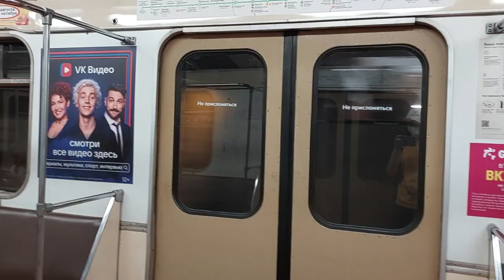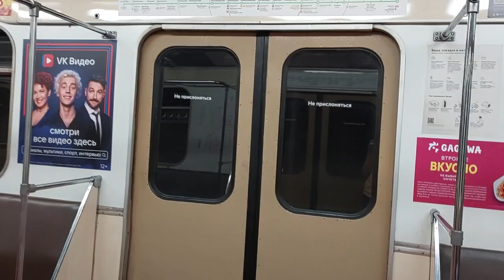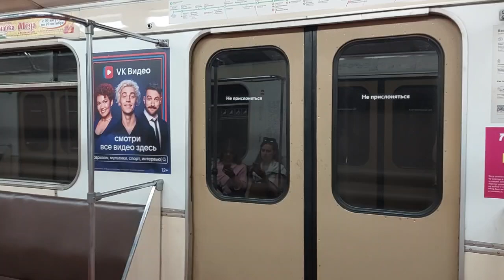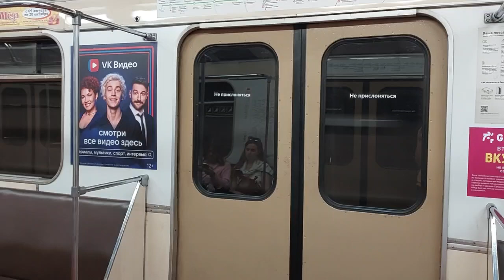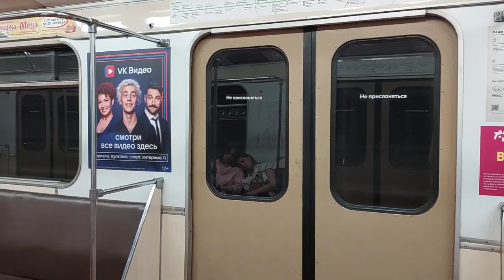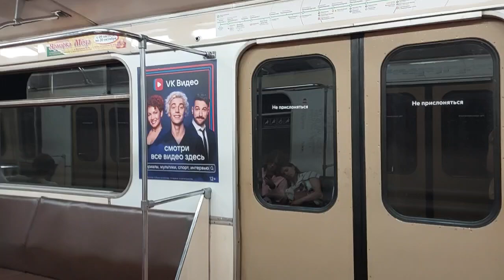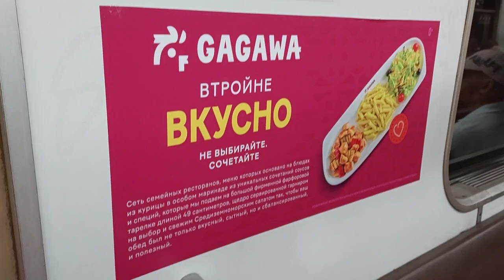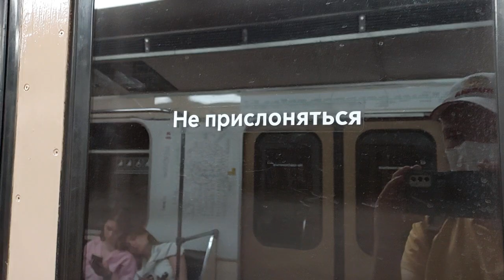Поездка на номерном от Красногвардейской до Коломенской // 31 августа 2024 года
Замоскворецкая линия.
Электропоезд 81-717.5/714.5 "Номерной"
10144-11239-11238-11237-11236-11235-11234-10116